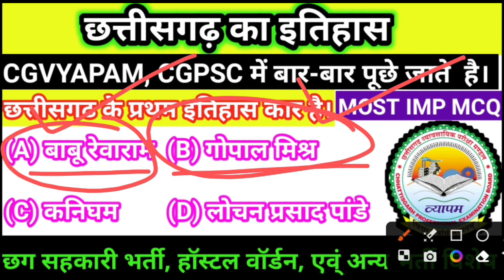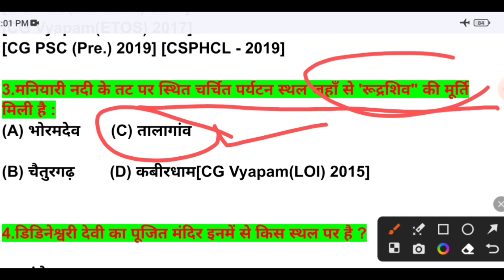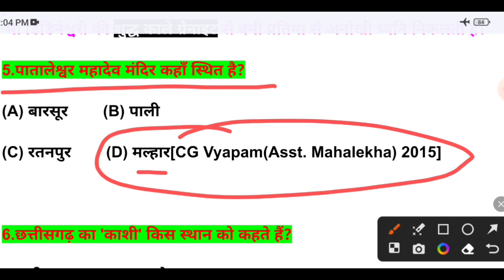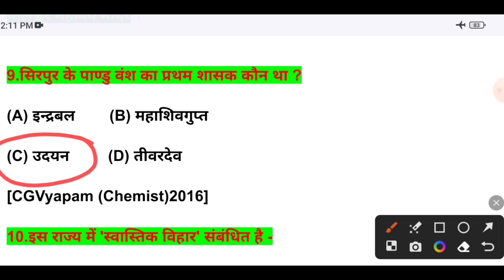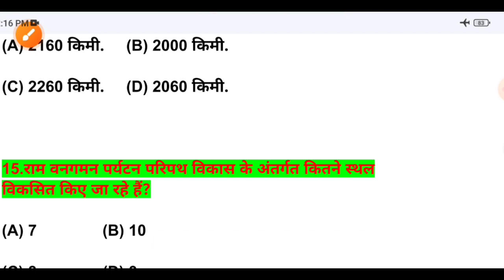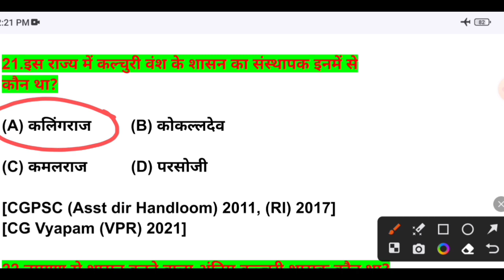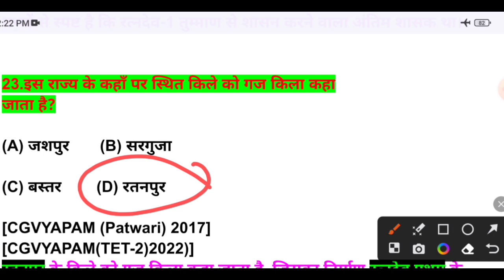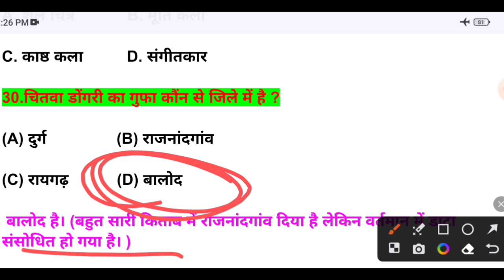छत्तीसगढ़ का इतिहास/Chhattisgarh History/SUPER 30 MCQ/छग सहकारिता भर्ती विशेष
यह video cgpsc एवं cgvyapam के लगभग सभी परीक्षाओं के लिए बेहद महत्वपूर्ण रहेगा।
छत्तीसगढ़ी भाषा पर विशेष video उपलब्ध हैं:-